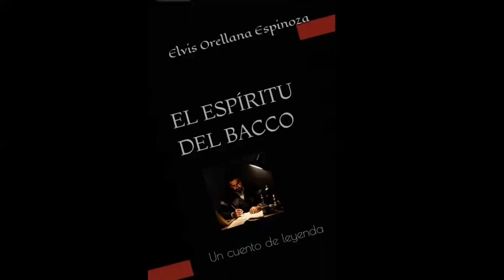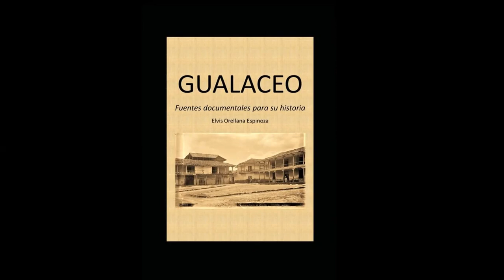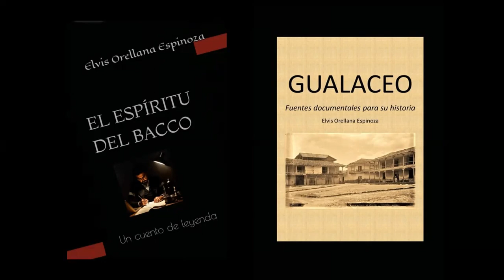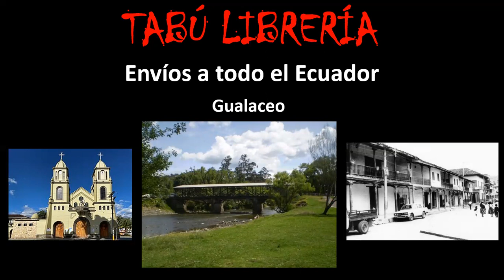Nuevos libros de Elvis Orellana Espinoza sobre literatura e historia. Ecuador.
Nuevos libros de Elvis Orellana Espinoza sobre literatura e historia.

Encuéntralo en TABÚ Librería (ECUADOR) o en AMAZON

CURSOS ONLINE DE TABÚ ACADEMIA EN UDEMY. Profesor Elvis Orellana Espinoza.

Elvis Orellana Espinoza (Ecuador, 1985). Dueño de TABÚ Librería. Psicólogo Organizacional por la Universidad del Azuay (2008). Postgrado en Emprendimiento e Innovación (2010) y Magister en Desarrollo Local (2014) por la Universidad de Cuenca. Experiencia con más de 14 años en docencia, educación y asesoría.

Mis Cursos Online en Udemy: Escritura Terapéutica, Desarrollo Personal, Psicología Transpersonal, Psicología Profunda, Constelaciones Familiares, Psicogenealogía, Psicología Social, Psicología del cine, otros.

AUSPICIOS Y APOYO FINANCIERO A ESTE CANAL:
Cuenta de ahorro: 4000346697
Nombre: Elvis Orellana Espinoza
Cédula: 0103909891